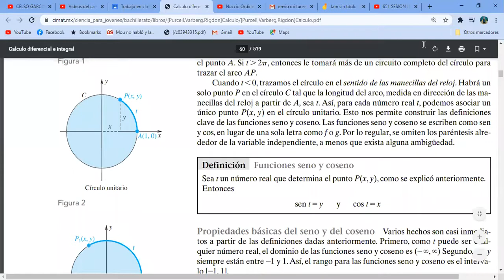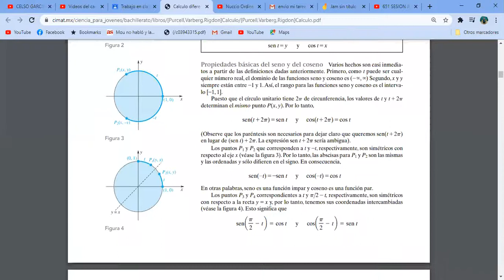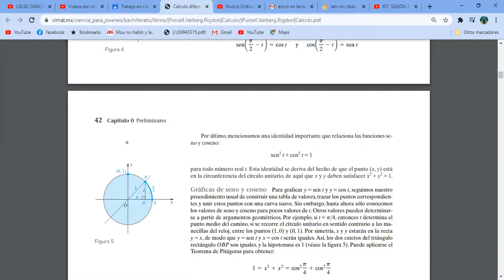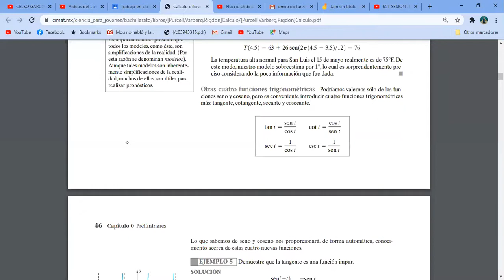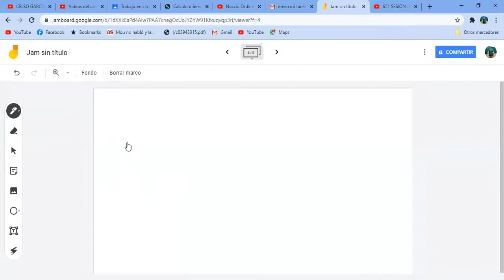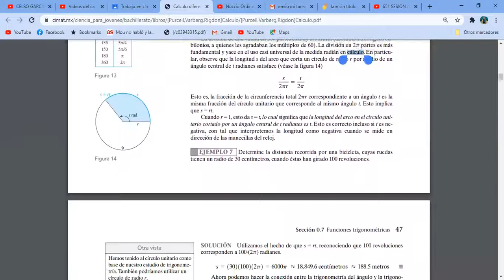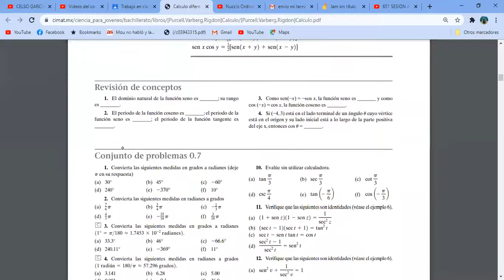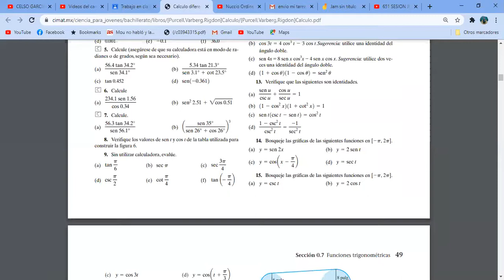651 SESION MIE 14 OCT 2a PARTE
651 SESION MIE 14 OCT 2a PARTE